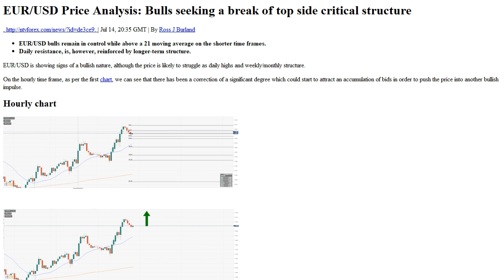EUR USD Price Analysis Bulls seeking a break of top side critical structure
. Jul 14, 20 35 GMT . By Ross J Burland ..EUR USD bulls remain in control while above a 21 moving average on the shorter time frames. .Daily resistance, is, however, reinforced by longer term structure. .EUR USD is showing signs of a bullish nature, although the price is likely to struggle as daily highs and weekly monthly structure. .On the hourly time frame, as per the first chart, we can see that there has been a correction of a significant degree which could start to attract an accumulation of bids in order to push the price into another bullish impulse. .Hourly chart.. ..However, there is a tough structure that the bulls will need to break through in the daily chart .Daily structure..On a break of the structure, it is blue skies ..Failures to break through the top side opens risk of a re run to the downside..However, while above the 21 moving average with MACD bullish, there are no confirmations that the Bulls are done yet.